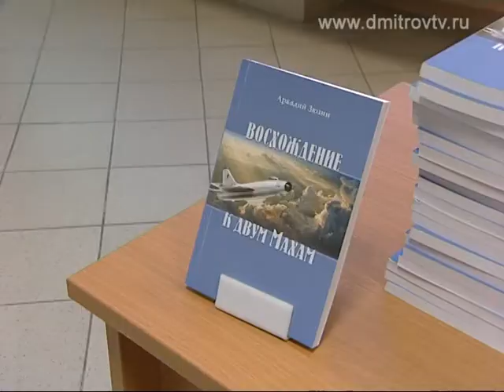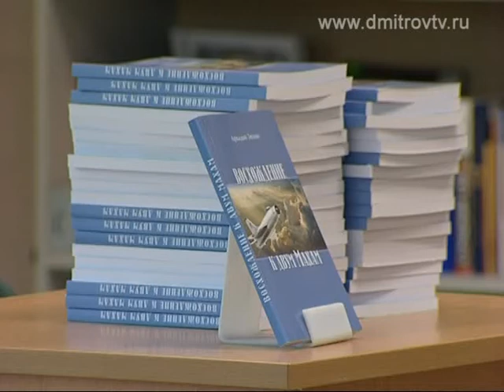Презентация книги Аркадия Зюзина «Восхождение к двум махам»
Репортаж Натальи Иржановой из центральной межпоселенческой библиотеки, где на днях состоялась презентация книги Аркадия Зюзина «Восхождение к двум махам»